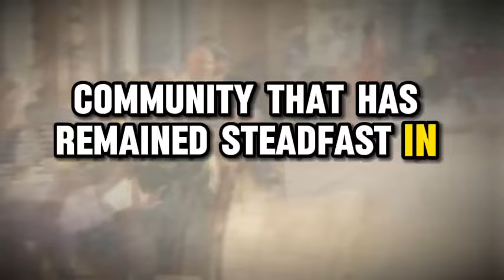Alita 2 trailer movie teaser alita battle angel 2